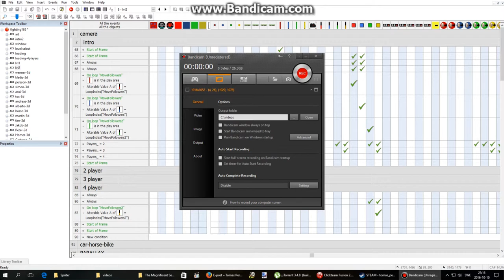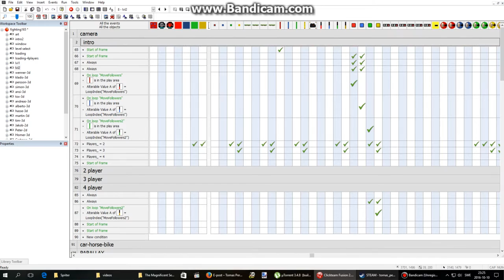165 Fighter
Homer simpson vs Hasse, Cartman Vs Ansi. Wolverine, vs tox